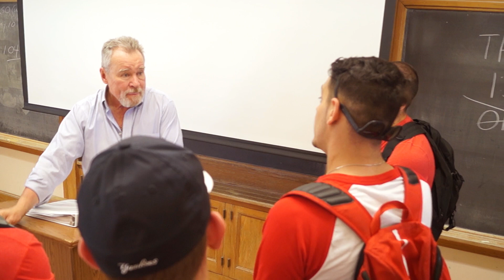SUNY Cortland Student Series: Yasser [Business Economics]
"The best four years of your life." That's how Yasser describes SUNY Cortland, a place that has opened him up to learning new ideas and meeting new people.